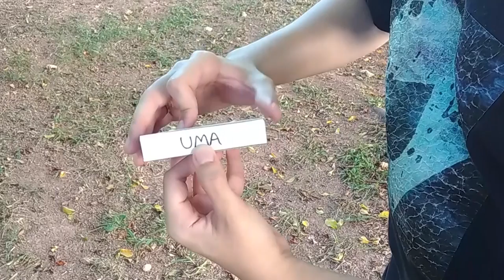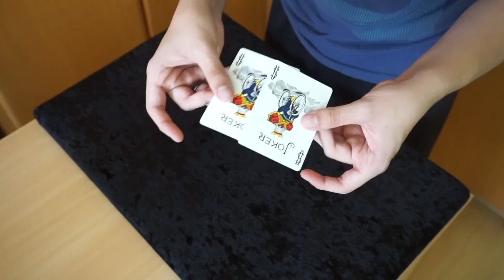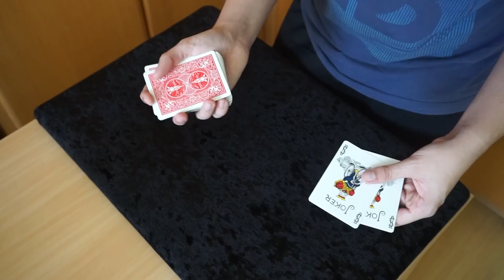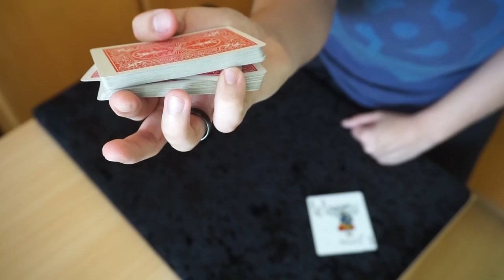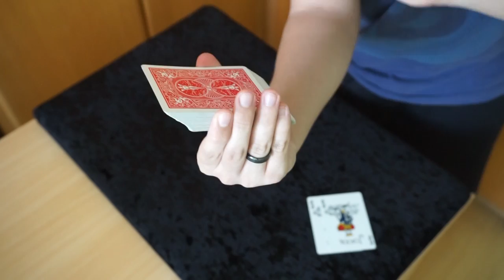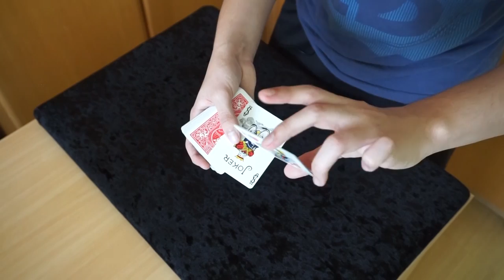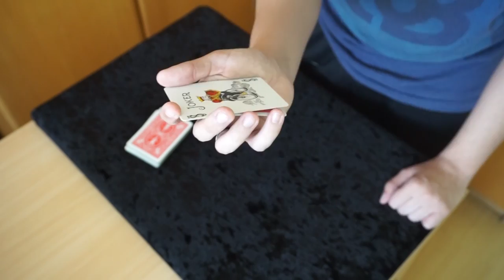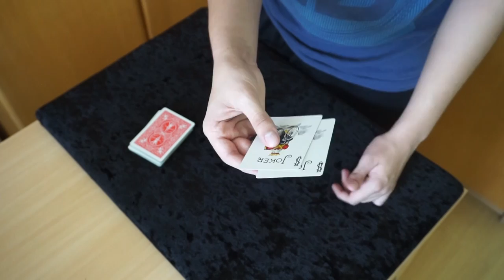Mágica INCRÍVEL de TELETRANSPORTE com os CURINGAS - TUTORIAL Ep.112